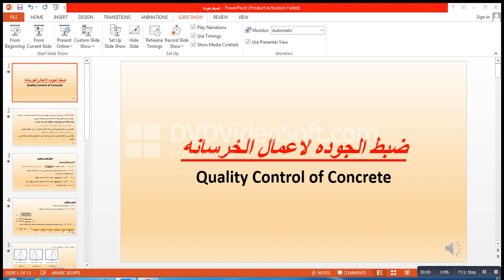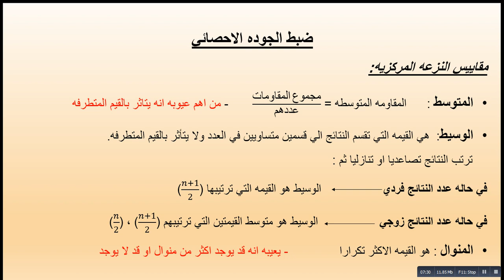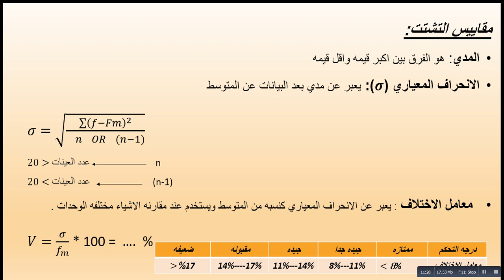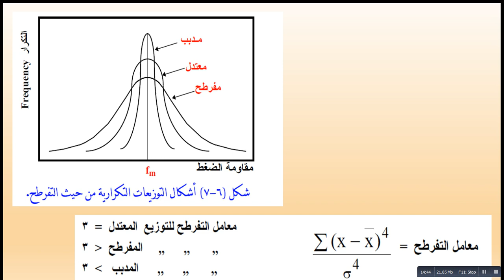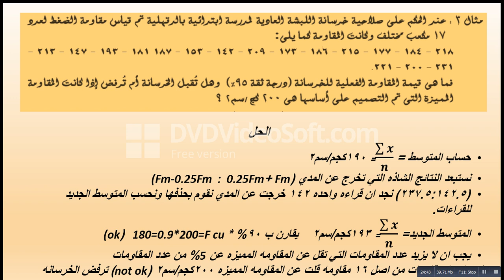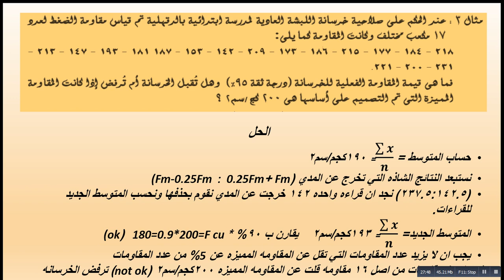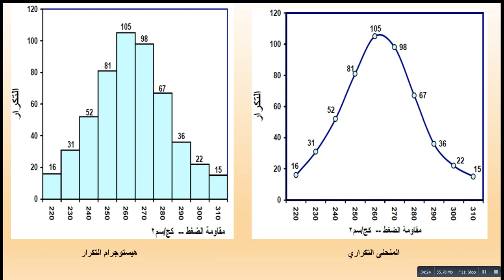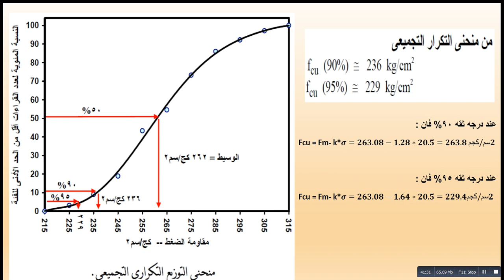سكشن تفتيش وضبط الجوده 3